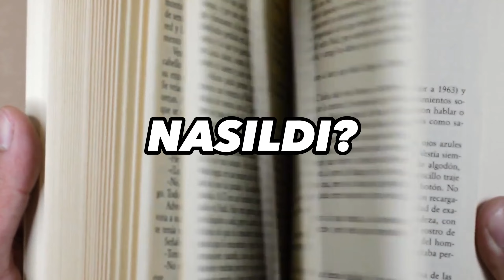Osman Bey'in Macera Dolu Hayatı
Osman Bey'in macera dolu hayat hikayesine kısa bir bakış atacağız. Osman Gazi, Osmanlı devletinin kurucusudur ve babası Ertuğrul Gazi'den aldığı devleti büyütüp Osmanlılar için sağlam bir temel atmıştır. Osmanlı imparatorluğunun ilk lideri olan Osman, Bala Hatun'la evlenmiş, Şeyh Edebali ile akraba olmuş ve macera dolu bir hayat geçirmiştir.